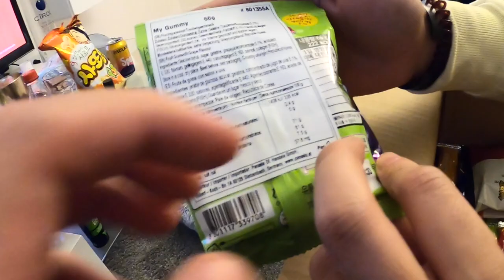Wir testen KOREANISCHE SNACKS?! 🇰🇷🍿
euda wir testen heute mal koreanische Snacks
vielen dank für die coole Überraschungsbox